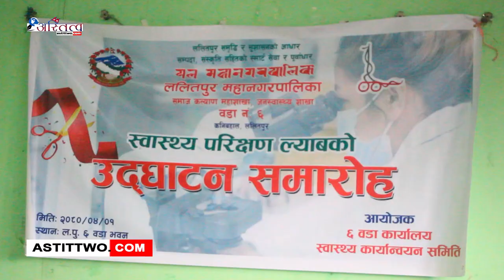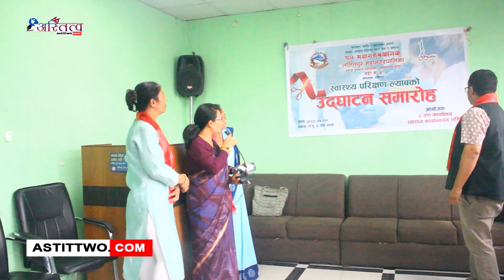ललितपुर महानगरपालिका वडा नं.६ मा स्वास्थ्य परिक्षण ल्याबको उदघाटन